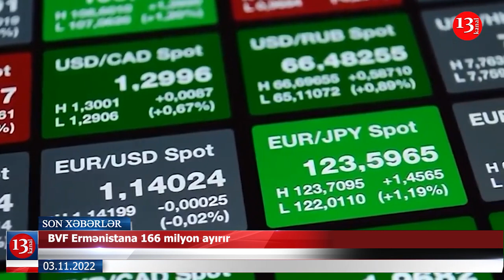BVF Ermənistana 166 milyon ayırır; Protokol xidmətinə yeni rəis təyin edildi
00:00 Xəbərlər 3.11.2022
00:23 DSX-nın əsgəri özünü güllələdi
00:42 Nazir İran sərhədi yaxınlığında təlimlərin keçirildiyi yerə getdi
01:44 Aqil Abbasdan maraqlı açıqlama
03:04 Tiflis sülh müqaviləsinə hazırlaşır?
05:07 Protokol xidmətinə yeni rəis təyin edildi
05:32 İran Rusiyaya silah tədarük edəcək
06:30 BVF Ermənistana 166 milyon ayırır
07:33 Rusiya və Ukrayna 107 hərbi əsiri dəyişdirəcək
08:15 Sabah hava necə olacaq?
09:09 Son